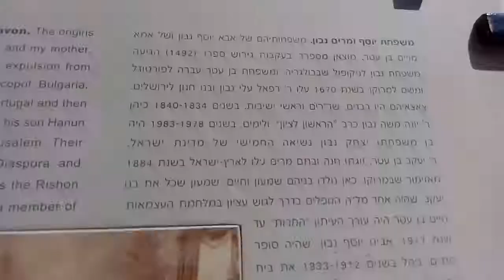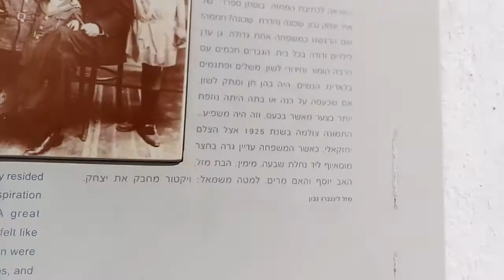סיור "בוסתן ספרדי" בשכונת אוהל משה בירושלים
סיורים מודרכים בנחלאות בשכונת אוהל משה ושעונות חמר נוספות ובעקבות אישים ודמויות כמו יצחק נבון,יצחק לוי המשורר והמוסיקאי,הפרנסים ועוד.